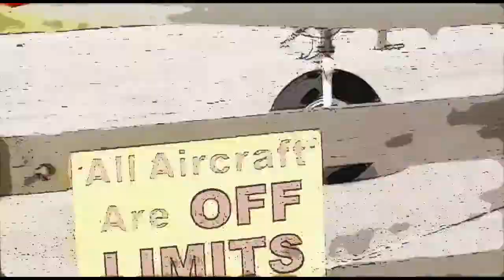Stephanie O’Donnell 11 01 17